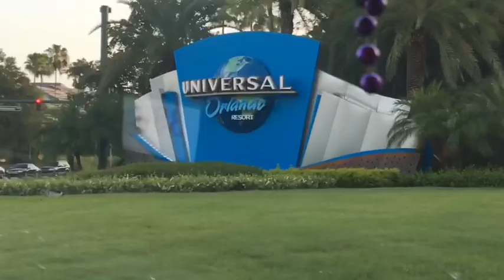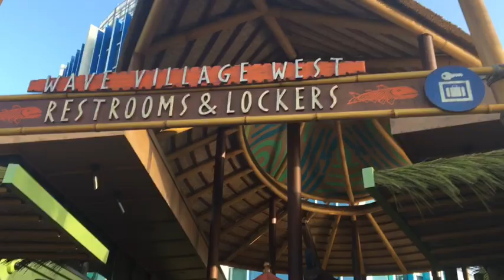Volcano Bay Vlog :)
Hope you guys liked it please
Please,comment,and,share thank you have a good day mate :)